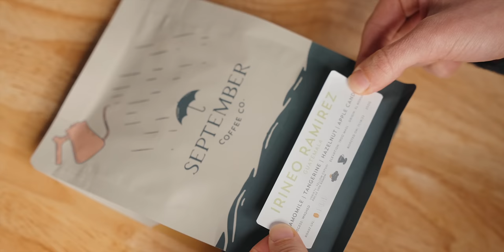What we've been working on...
This is September, our coffee roasting company. This should be viewed as an ad in many ways but also I hope this can be an honest conversation about my intentions and what is next.

Fellow Stagg EKG Kettle
Kalita Wave
Fellow Stagg X

Kalita Filters

Third Wave Water

Timecodes:
0:00 - Intro
1:15 - Kickstarter video
3:52 - September